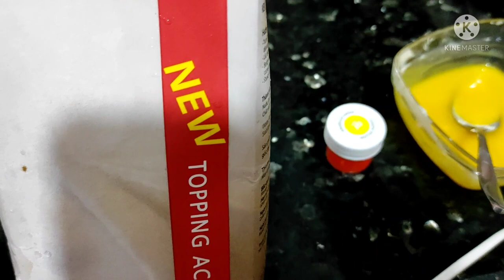আজকে অনেক মজার একটি লেমন কেকের পুরো রেসিপিটা শেয়ার করব // lemon cake recipe // lemon curd recipe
lemon cake
white chocolate ganash
lemon curd
khubi sohoj kore jotpot  toire kore dakhabo...